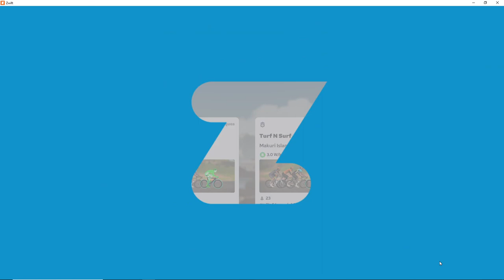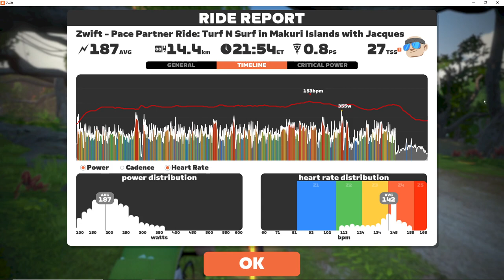Pace Partner Ride - 20 Mins With Jacques - 2023 01 12 20 07 07